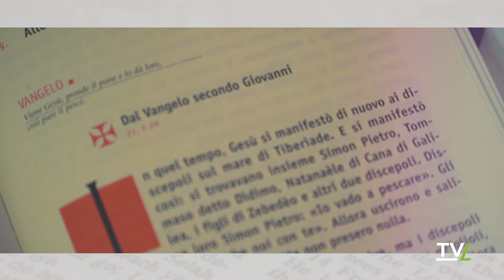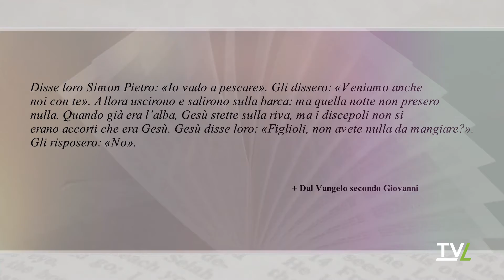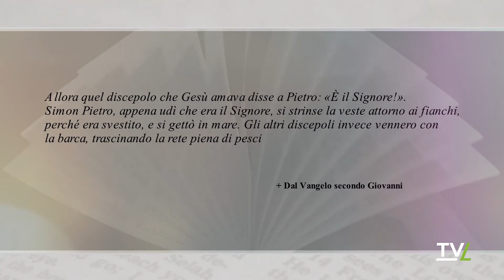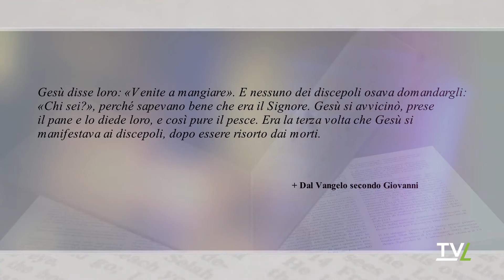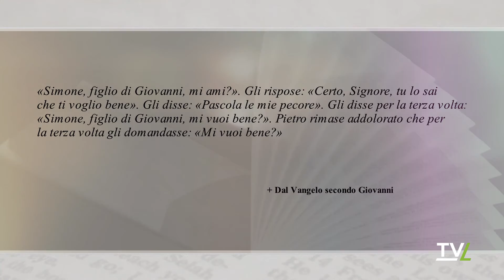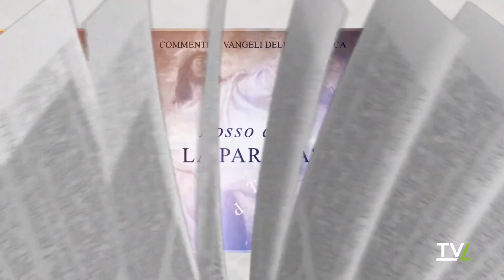Posso dirti la Parola 30/04/2022